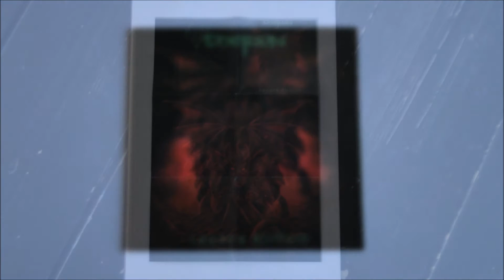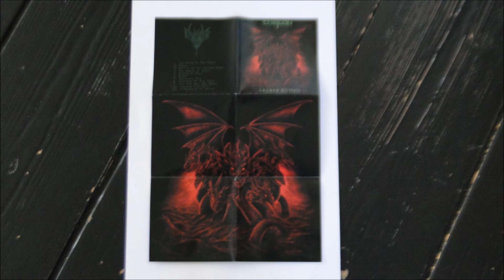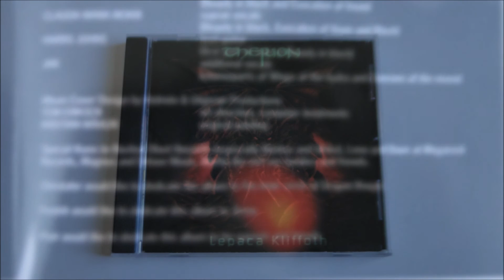Therion - Melez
2